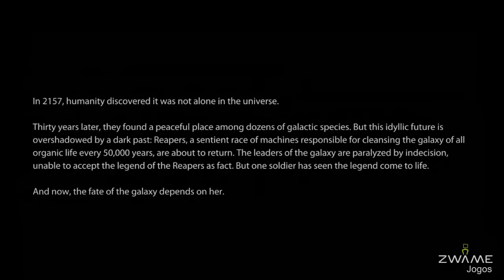Let's Replay - Mass Effect 3 (Single Player)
Faz hoje dois anos que foi lançado Mass Effect 3 na Europa, o último capítulo daquela que é uma das grandes séries dos últimos anos. E por isso mesmo, como forma de comemoração, relembramos um pouco do inicio deste terceiro capítulo.

Neste vídeo percorremos as missões Prologue: Earth e Priority: Mars.

Game Name: Mass Effect 3
Developers: BioWare
Publisher: Electronic Arts
Platforms: PC, PS3, XBOX 360, Wii U
Genres="Action RPG / TPS
Release date: 09/03/2012 || Wii U: 30/11/2012